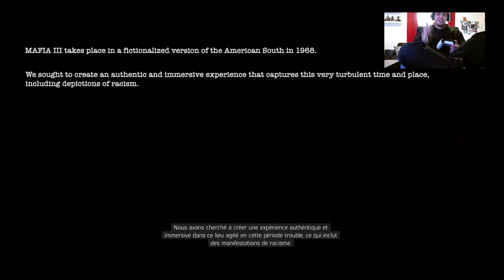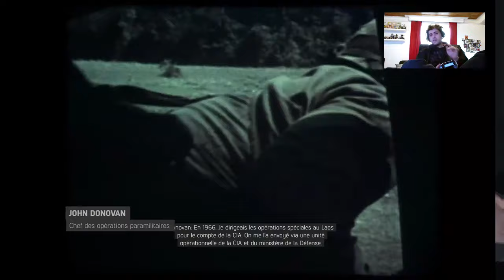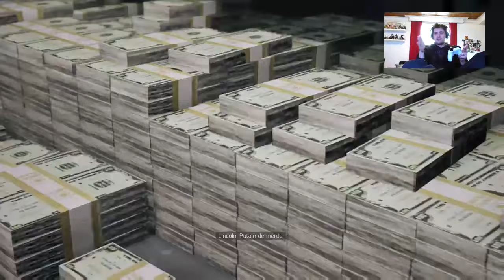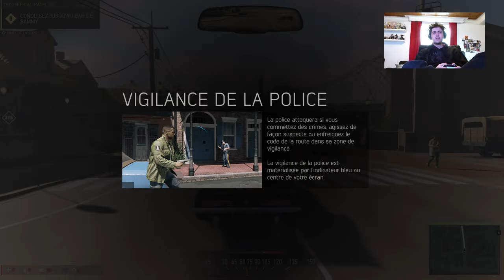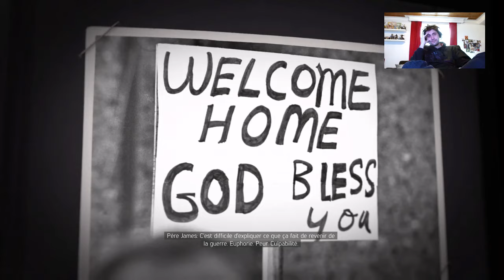Mafia 3 - #1 La grosse débandade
La grosse débandade ce Mafia 3... Je m'attendais vraiment pas a un truc aussi foireux T-T" -- Watch live